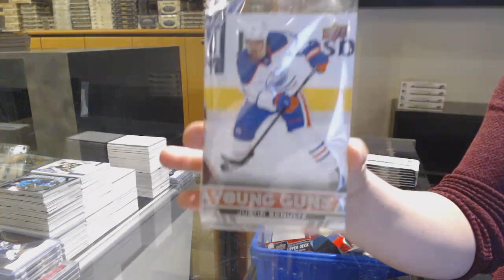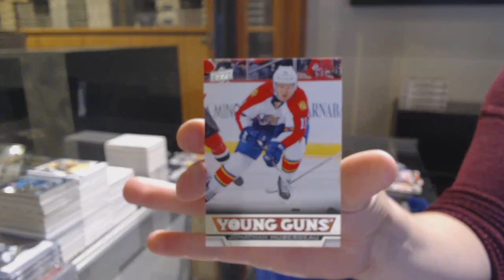Corwilly's 13-14 Upper Deck Series 1 Hockey Blaster Box Break